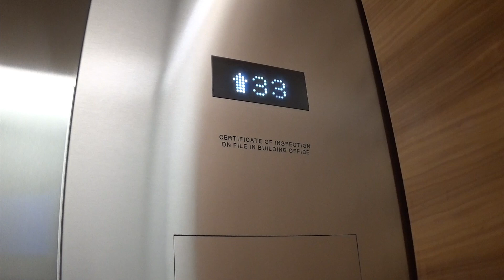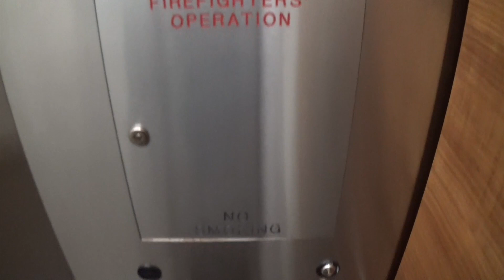ThyssenKrupp Traction Elevators @ 1144 15th in Denver, CO